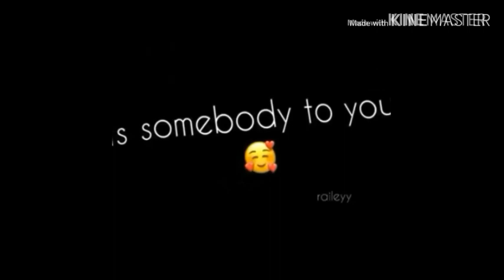My first hugot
“no infringement intended” or “I do not own the background sound but i own the video.''
lincensed by: EMG and EMI